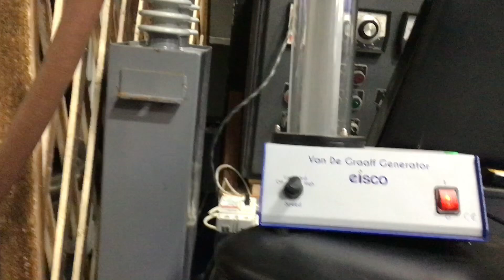High voltage simple test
Collection:
STARGATE
Document Number (FOIA) /ESDN (CREST):
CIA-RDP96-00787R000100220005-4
Release Decision:
RIFPUB
Original Classification:
K
Document Page Count:
1
Document Creation Date:
November 4, 2016
Document Release Date:
September 1, 2000
Sequence Number:
5
Case Number:
Content Type:
BIO
File:
Attachment Size
PDF icon CIA-RDP96-00787R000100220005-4.pdf 36.41 KB
Body:
HAROLD E. PUTHOFF Harold E. Puthoff, M. S. E., Ph.D., 38-year-old specialist in quantum physics, parapsychology, and paraphysical phenomena, came to SRI in 1972, where he is doing work in the area of lasers and also initiating research in biofeedback and biofield measurements. A patent holder in the areas of lasers and optical devices, Dr. Puthoff has supervised research for Ph. D. candidates in Electrical Engineering and Applied Physics at Stanford University. His publications include a textbook in lasers that is widely used in universities both here and abroad, and over 25 papers in professional journals. Before joining the staff of SRI, he was a Research Associate at the Microwave Lab and Lecturer in the Department of Electrical Engineering following receipt of hi,g Ph. D. degree from Stanford in 1967. While at Stanford, he conceived, patented, and developed a tunable Raman laser which produces high power radiation throughout the infrared portion of the spectrum. Before entering Stanford, Dr. Puthoff graduated with a Master's Degree from the University of Florida in 1960. He is a native of Chicago. Approved For Release 2001/03/07 : CIA-RDP96-00787R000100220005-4
Printer-friendly versionPrinter-friendly version